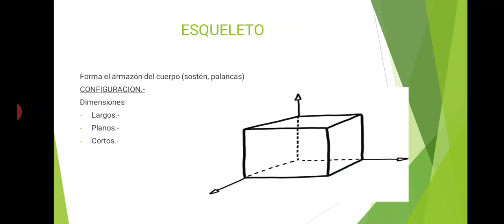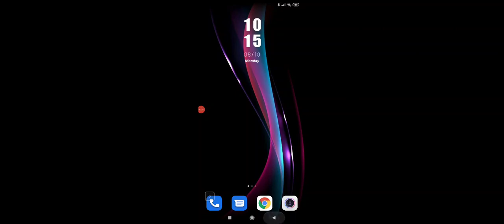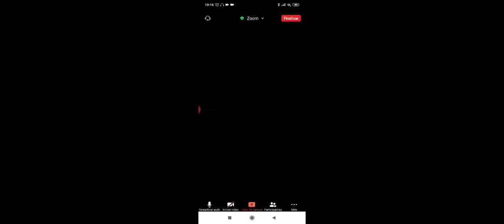1 clase práctica anato 1